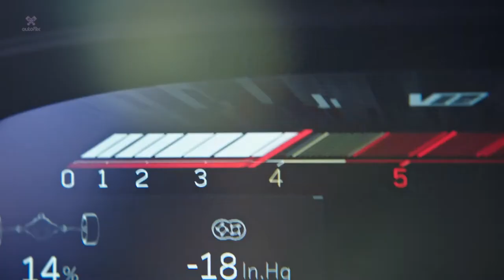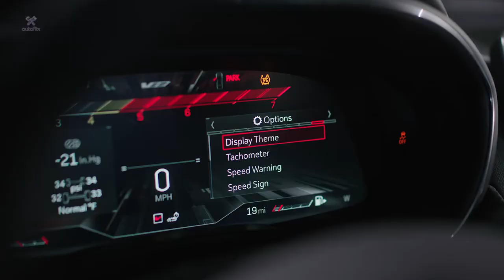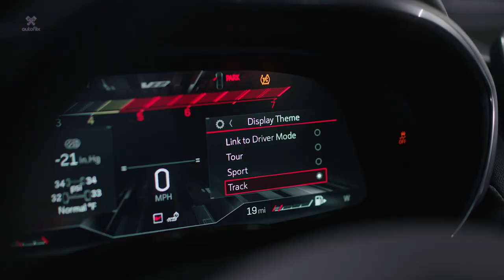2022 Cadillac V-Series Blackwing - Design to Perform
The 2022 Cadillac CT4-V Blackwing and CT5-V Blackwing achieve an artful balance between form and function.

Descended from the brand’s racing-derived V-Series legacy, the design elements of the new V-Series Blackwing sedans support and complement their track-capable performance, while advancing the V-Series’ motorsports-inspired heritage of styling and enhanced refinement.

“As the ultimate performance versions of our V-Series lineup, the prime directive for their designs was to maintain authenticity and integrity, while also raising the bar,” said Andrew Smith, executive director, Global Cadillac Design. “Everything new and unique on these vehicles was only included if it served a functional purpose, while simultaneously creating a powerful signature look.”

On the exteriors, wind-tunnel testing and extensive racetrack validation refined the designs to optimize the balance of form and function. On the inside, every unique V-Series Blackwing element, from the available carbon fiber-accented seats to track-specific layouts for the driver information center, was developed for its contribution to driver control.

Highlights include:

Unique exterior elements, including detailed primary and secondary grilles, rear spoiler, front splitter, mid-body panels, rear diffuser, fender vents, rocker extensions and more
Full LED exterior lighting
“Underwing” underbody panels that support drag reduction and track capability
Available, wind-tunnel-tested carbon fiber package that reduces lift on a track, compared to the standard aero package — including a 214 percent reduction in lift on the CT4-V Blackwing
Brembo® brake calipers that are available in grey, blue, red and bronze
Three levels of premium interiors (Base, Mid-level and Up-level), with unique trim, appointments and technologies, including standard wireless Apple CarPlay1 and Android Auto2 capability and wireless phone charging3. CT5-V Blackwing adds standard Surround Vision with recording, head-up display4 and more
Available high-performance front seats, with up to 18-way adjustability, heat, ventilation and lumbar massage — and available carbon fiber-accented racing seats on the CT5-V Blackwing
High-performance steering wheel with carbon fiber accents and magnesium shift paddles (with available 10-speed automatic transmission), as well as V-Mode and Performance Traction Management control (steering wheel standard on CT5-V Blackwing and available on CT4-V Blackwing) — including a serialized production number plate
Unique manual transmission center console (with standard six-speed manual transmission), with carbon fiber accents and a shifter featuring a 3D-printed medallion cap
Available sueded microfiber headliner and additional interior accents
AKG premium audio system with 14 speakers (CT4-V Blackwing) or 15 speakers (CT5-V Blackwing)
Configurable instrument cluster with a 12-inch-diagonal HD display that includes unique V-Series Blackwing graphics, and customizable performance settings such as a Track screen with performance timers for 0-60 mph, quarter-mile acceleration, lap timer and more
Available second-generation Performance Data Recorder providing driver with improved recording capabilities and new levels of driving analysis.

Source: Cadillac